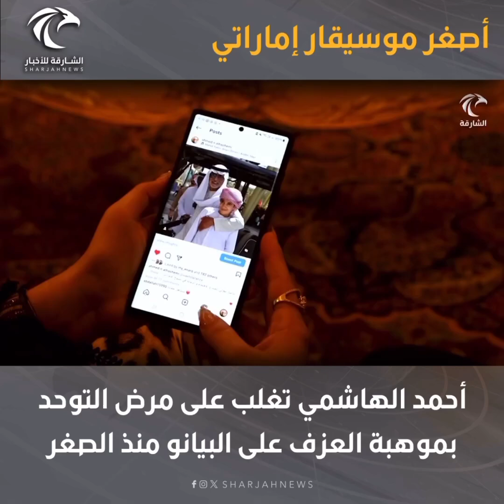Interview with Sharjah TV entitled The youngest Emirati musician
Ahmed AL Hashemi | Interview with Sharjah TV entitled The youngest Emirati musician.. Ahmed Al Hashemi overcame autism with the talent of playing the piano since childhood

لقاء بتلفزيون الشارقة بعنوان اصغر موسيقار إماراتي.. أحمد الهاشمي تغلب على التوحد بموهبة العزف على البيانو منذ الصغر